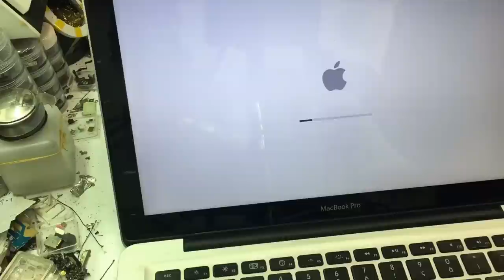MacBook Pro 15" 2011 จอขาวค้าง, White/Pink Screen, Boot Loop..(Paragon Service_MBK /087-829-2244)